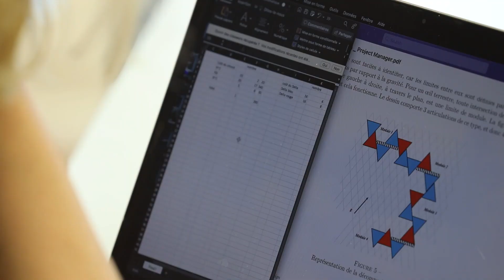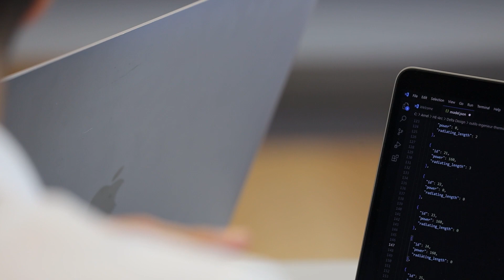Des étudiants de la HE-Arc expérimentent le jeu Delta Design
En octobre 2023, dans le cadre d'une semaine thématique, les étudiants de 2e année de la Haute Ecole Arc Ingénierie ont expérimenté le jeu Delta Design. Celui-ci a été développé par le MIT et adapté à la HE-Arc par Maud Poulin.
L’objectif principal de ce jeu est de faire collaborer les étudiants en équipes multidisciplinaires (donc de différentes filières de formation) et de leur faire prendre conscience des conditions de réussite du travail en équipe.